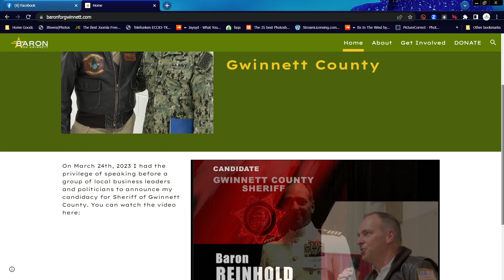Interview with Baron Reinhold, Candidate for Sheriff in Gwinnett County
Today we interview Baron Reinhold and ask him about the direction of the county, 287 G and other issues you the audience want to know the answers to.